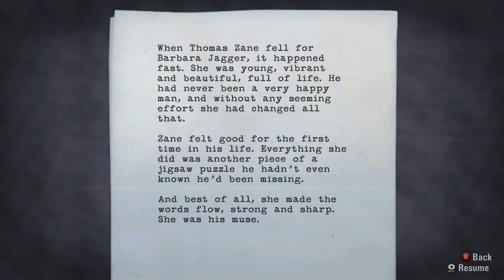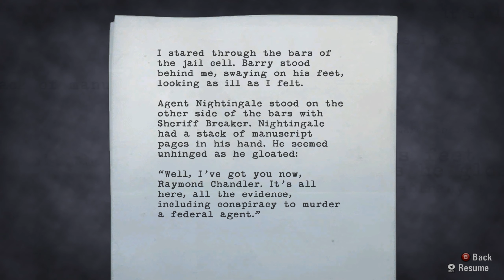Alan Wake #12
BARNgård? Really. Och jag jobbar med att säga saker högt. Geez.

Inspelningsutrustning:
OBS/Nvidia Share

Dator:
Intel i7-6700K
Be Quiet Pure Rock CPU Cooler 150W TDP
32 GB Vengence DDR4 3000 Mhz